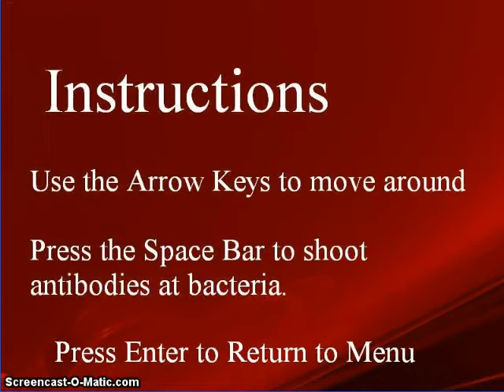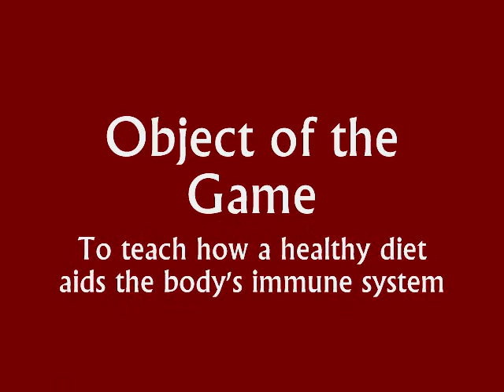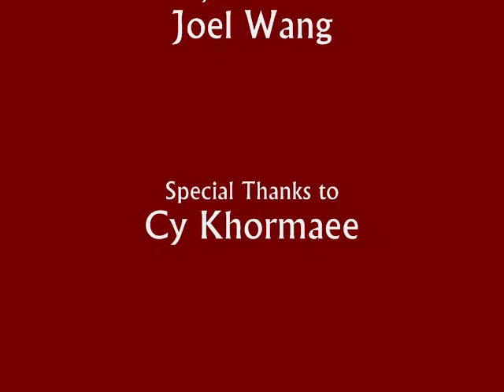Foody Immunity Game Imagine Cup Entry J.A.K. in the Box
This is a game that one of my friends made for the US Imagine Cup 2009 Fall Competition.